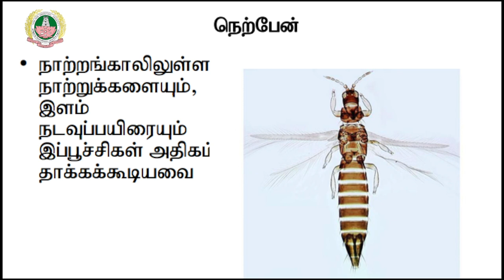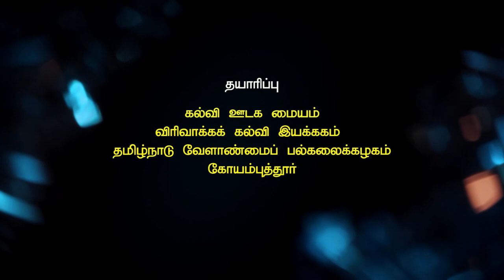Thrips pest Management in Rice - Elaipean